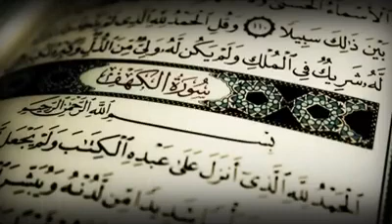سورة الكهف كاملة بصوت الشيخ ماهر المعيقلي جزى الله خيرا كل من ساهم في نشرها ورزقه من حيث لا يحتسب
سورة الكهف كاملة بصوت الشيخ ماهر المعيقلي
جزى الله خيرا كل من ساهم في نشرها
 ورزقه من حيث لا يحتسب